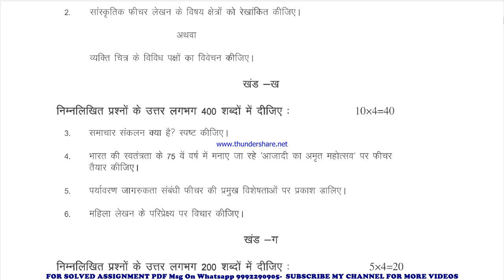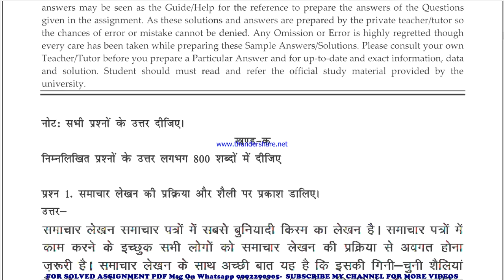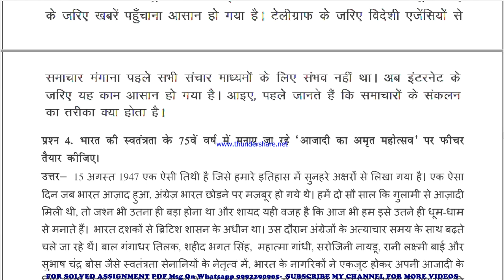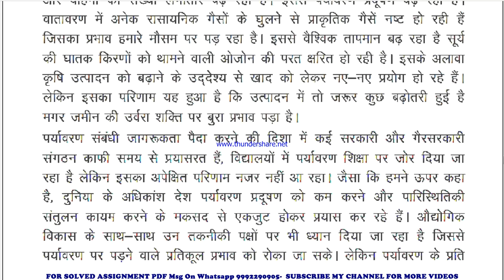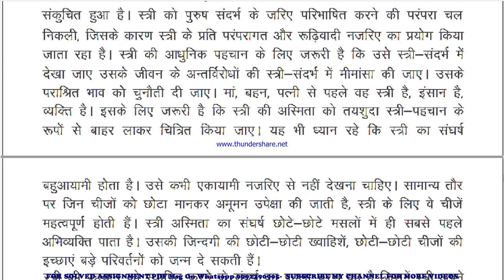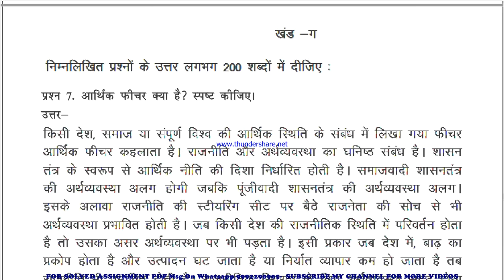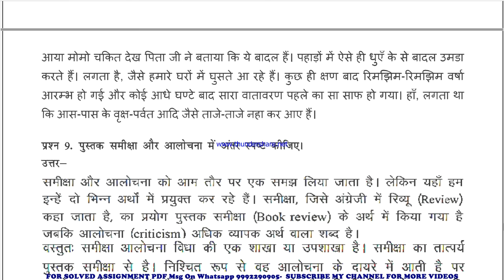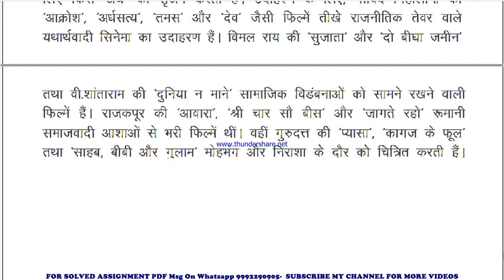BHDG 173 Solved Assignment 2021-22 in HINDI, Whatsapp For Pdf 9992290905.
BHDG 173 solved assignment in HINDI 2021-22 ,
 BHDG 173 solved assignment Free 2022,
BHDG 173 in HINDI solved assignment 2022 / Handwritten assignment pdf 100rs / IGNOU EXAM NOTES 40%
exam How to study for IGNOU exam BHDG 173 exam preparation preparation for IGNOU exams BHDG 173 ignou BHDG 173 exam preparation